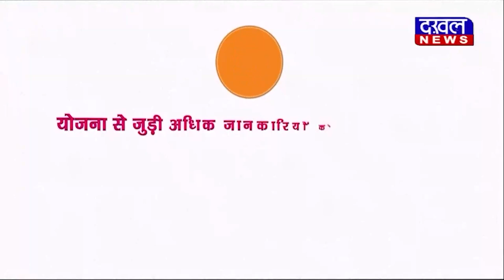DAKHAL NEWS कावड़ यात्रा के मद्देनजर पुलिस का फ्लैग मार्च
कावड़ यात्रा के मद्देनजर पुलिस का फ्लैग मार्च
पुलिस ने संवेदनशील इलाकों में निकाला  फ्लैग मार्च